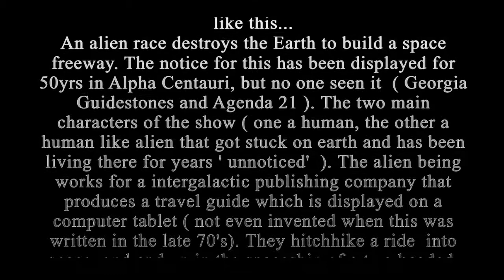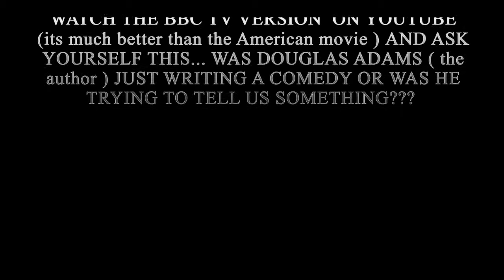The Hitchhikers Guide to the Galaxy- ' A HIDDEN PROPHECY '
Have you ever compared The Hitchhiker Guide to the Galaxy to the multitude of conspiracy theories that are floating around today ?
Apologies: I wrote Baba Credo. I meant Credo Mutwa ( the late African Sharman).